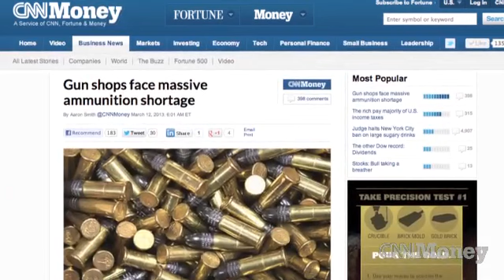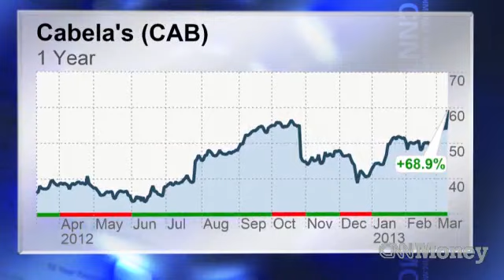Cabela's soars on strong gun sales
Shares of hunting goods retailer Cabela's surges after the company said earnings would be much better than analysts expected.